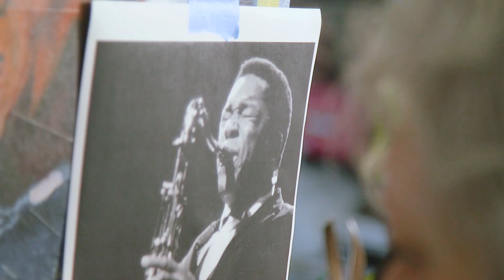Kate Shaffer Trailer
Welcome to Kate Shaffer Fine Art! Here is a little about me and why I do what I do.